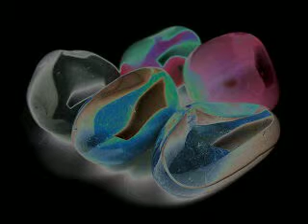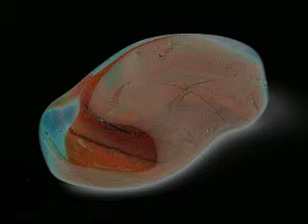Meditazione profonda_Pietre di fuoco_Maurizio Santini.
Pietre di fuoco_ il colore rosso serve ad aumentare la serotonina,che svolge un ruolo importante nella regolazione dell'umore, del sonno.
Video indicato contro ansia e depressione.
Ciao.